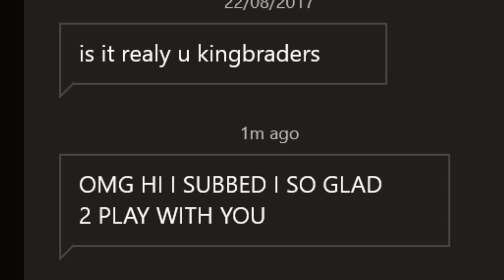I ACTUALLY GOT TELEPORTED BEHIND THEIR SPAWN!? Worlds BEST Sniping in Infinite Warfare!! (S&D NOOB!)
In today's video I am going to be hitting up some SEARCH AND DESTROY on Infinite Warfare using a SNIPER...this can't go well.
If you go on to enjoy the SMASHHHHHHH THE LIKE BUTTON REAL QUICK & I'll do MORE!

• the AK47 is GODLIKE in Infinite Warfare...ONLY LUCKY PEOPLE COULD DO THIS!! (SECRET CLASSIC ITEM)